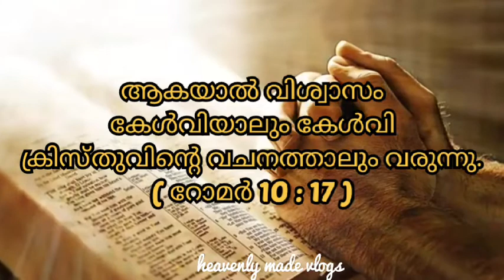Malayala Christian devotional status| malayala whatsapp status